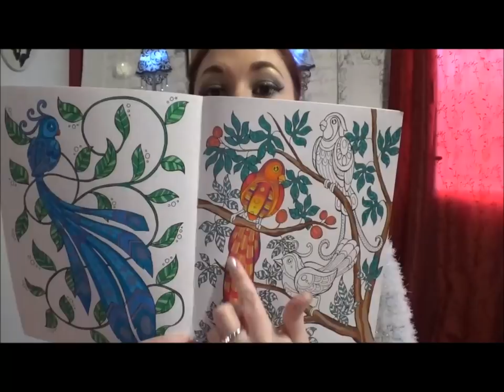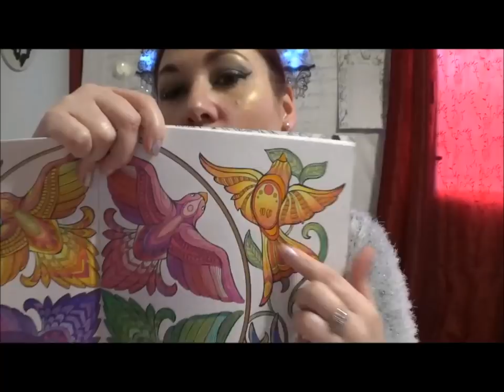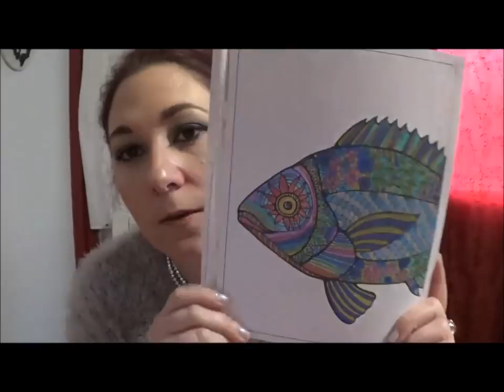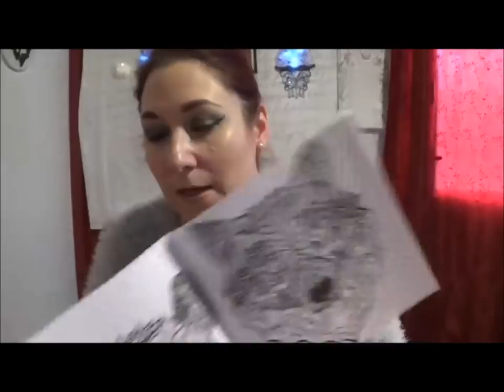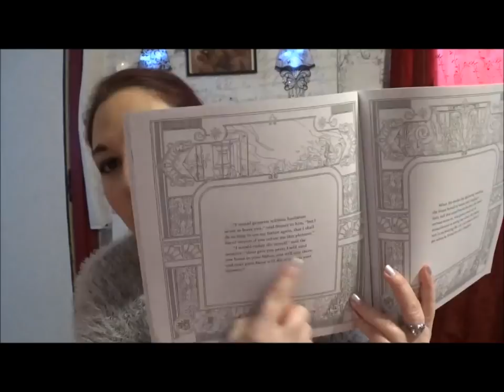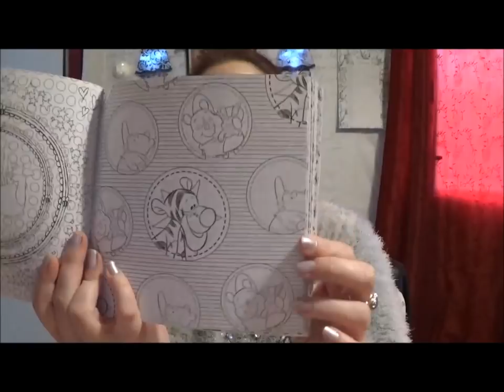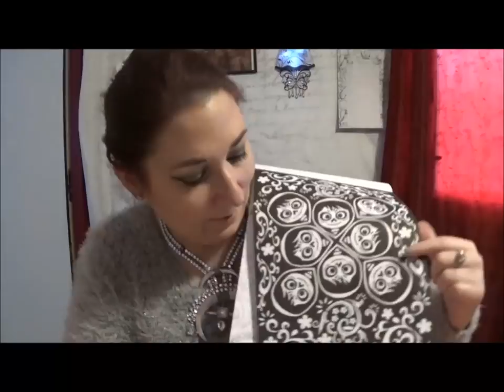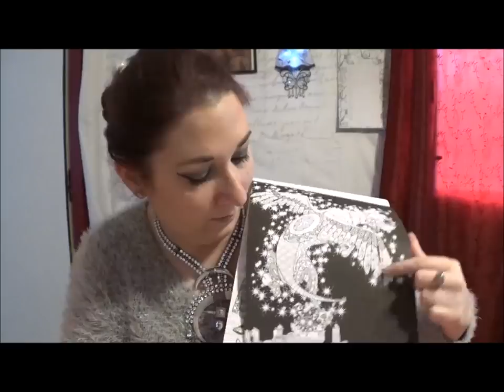Big Haul coloriage : matériel et livres mars 2018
Coucou j'ai accumulé pas mal de choses ces derniers mois et je voulais vous en parler.